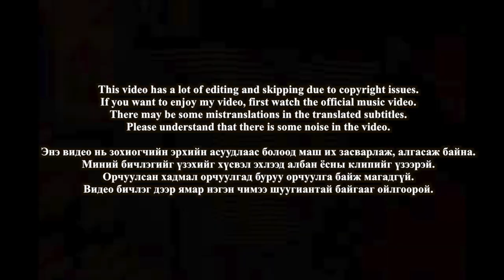🇲🇳🇰🇷🔥Korean Hiphop Junkie react to B Tamir - Money Dance (MGL/ENG SUB)